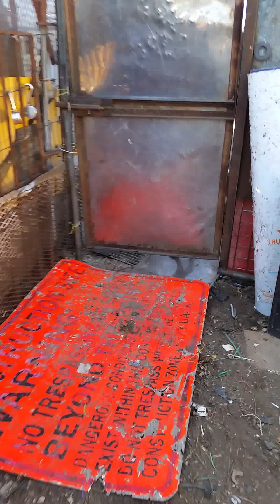Sunshine, Levi , nash, oakley, Harmony and haven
Rescued from unimaginable living conditions in Miami.  100 + Abandoned dogs of everglades Florida.